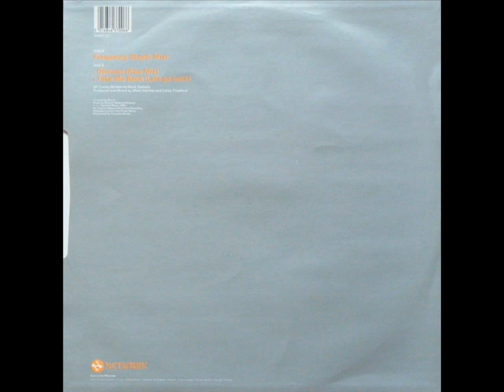Rhythmatic Frequency Depth Mix